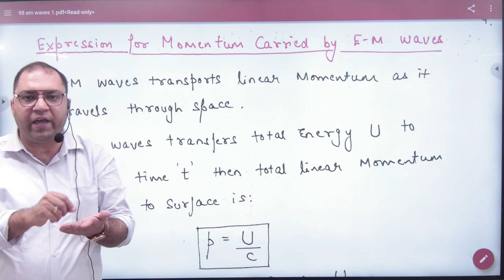7 Momentum carried by em waves